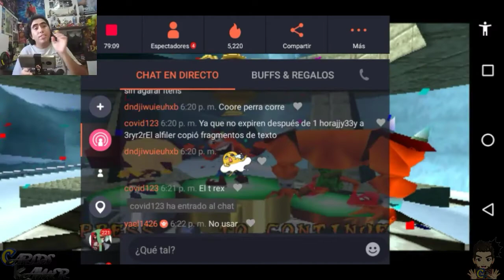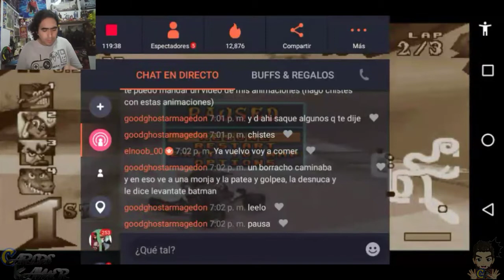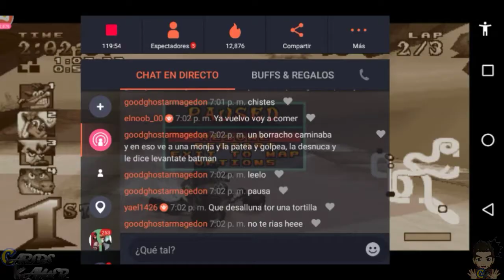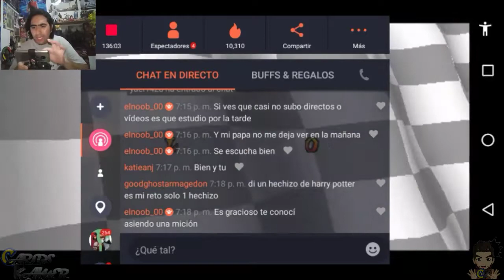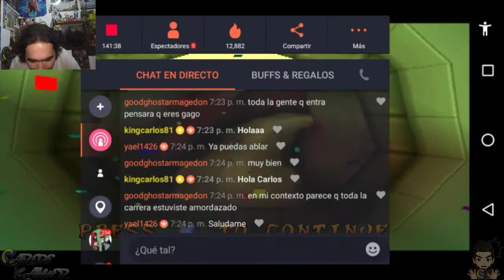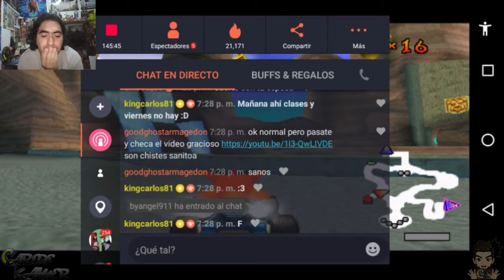Retos, fails, y de más sobre ruedas!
Hola chicos como estamos!
Continuamos con la aventura del Marsupial favorito en carrito!
Si gustan que sigamos con el resto del juego y terminarlo al %100, déjamelo en un comentario.

Instagram: para los 2 canales.

Facebook: Con Este Si. Kon Este No.